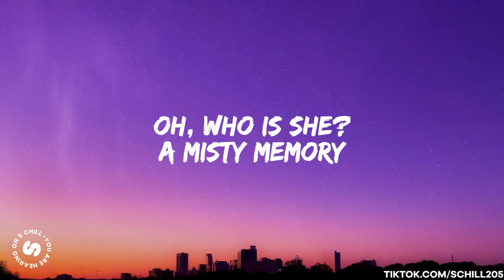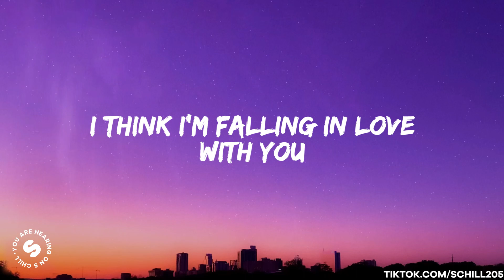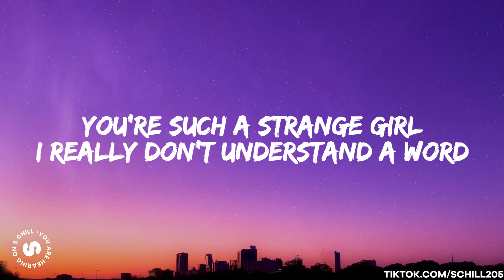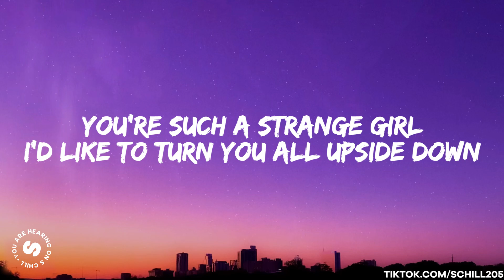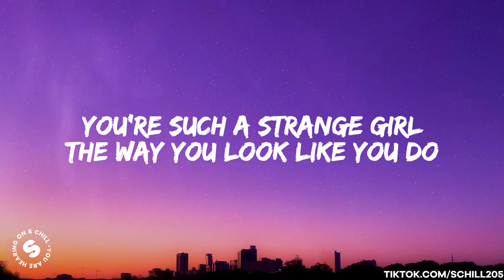I Monster, Mareux - Who Is She x The Perfect Girl (TikTok Remix/Lyrics) | oh who is she